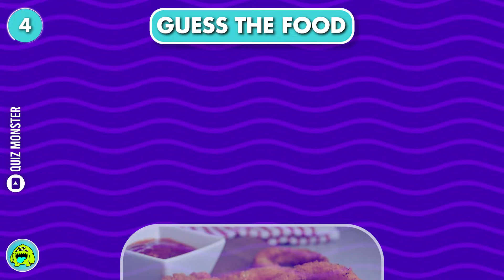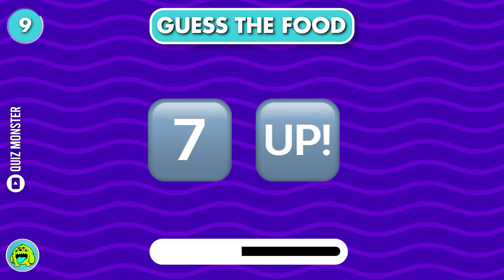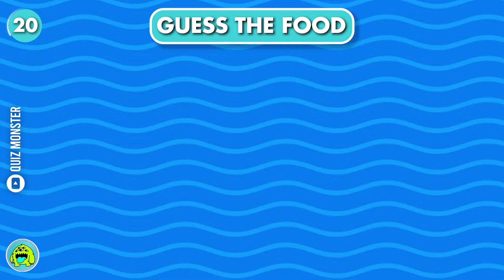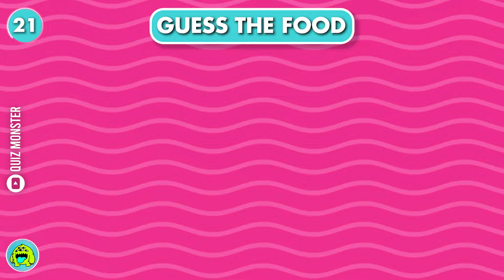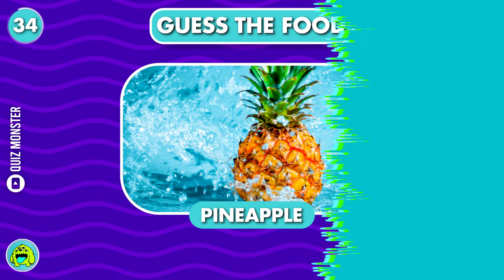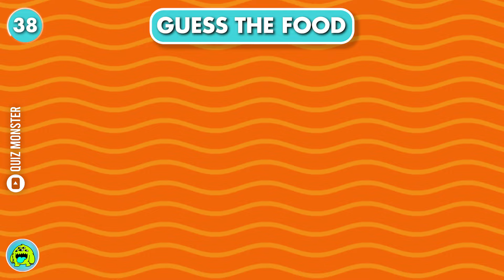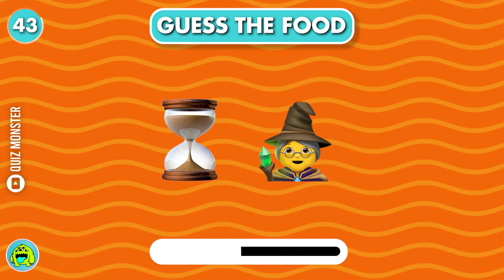Guess The Food By 2 Emojis 🧅💍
This is Guess The Food By 2 Emojis. Can you guess the food by emoji? Let's check it out in this fun guess the food by emoji quiz challenge! There will only be two emojis on the screen, and you will have to guess which food it is! Good luck!